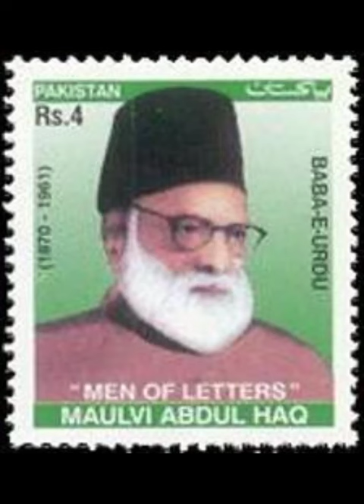GUDRI KA LAL , NOOR KHAN BY BABAIY URDU MOLVI ABDUL HAQ # FATHER OF URDU